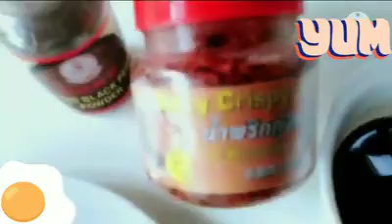ADOBONG OKRA w/KAMATIS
Adobong okra with kamatis
Ing:fresh ladies finger or okra,salt, tomato 🍅
Ginger,garlic/bawang, onion and spring onion,
Soay sauce, at suka, black pepper powder and bit of spicy crispy shrimp 🦐..